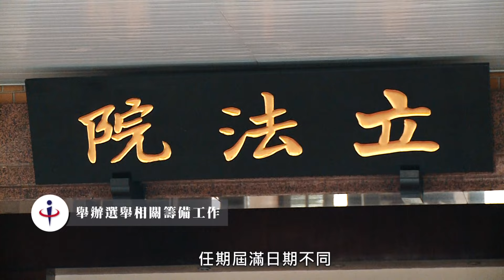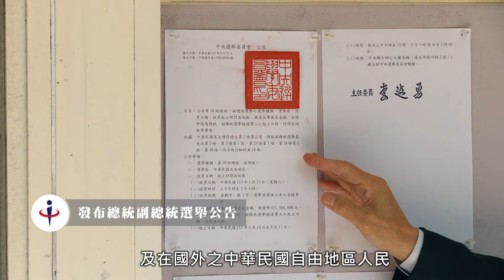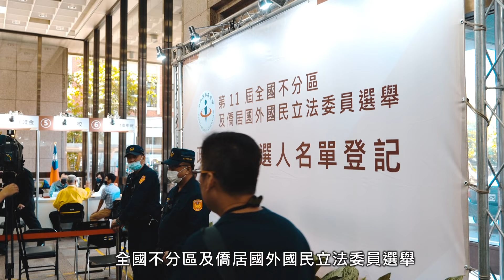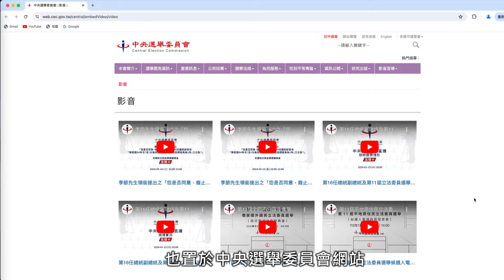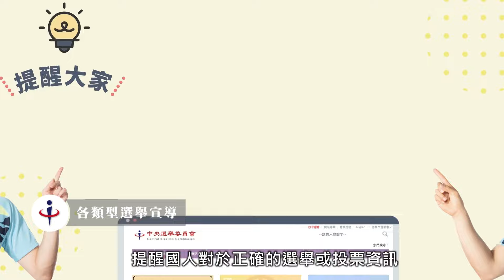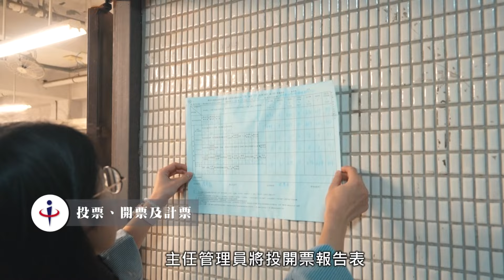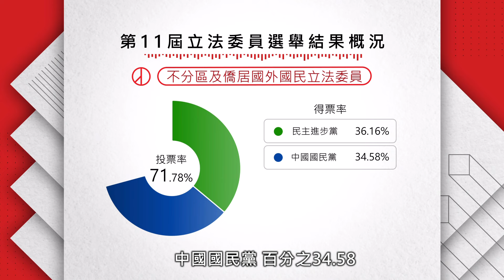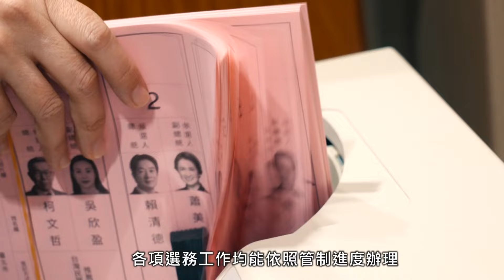113年第16任總統副總統及第11屆立法委員選舉紀錄片